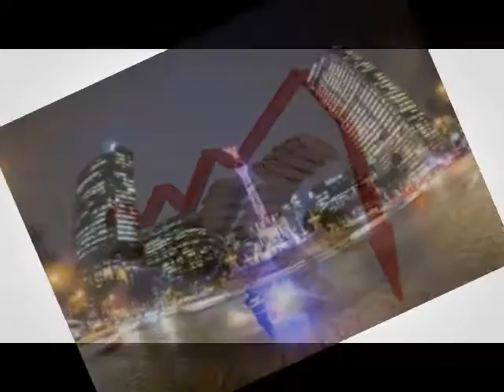Trump representa un riesgo a las condiciones económicas internacionales: Fitch